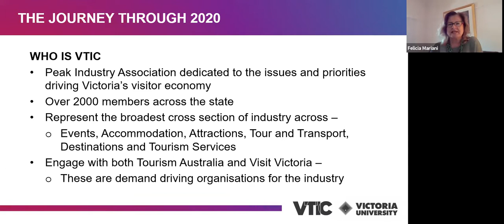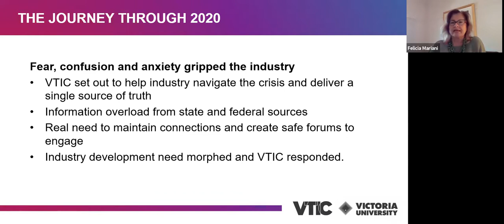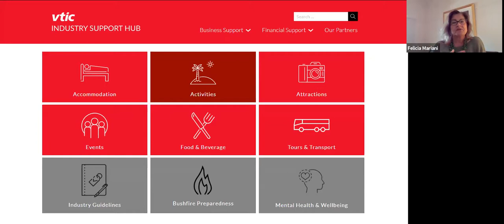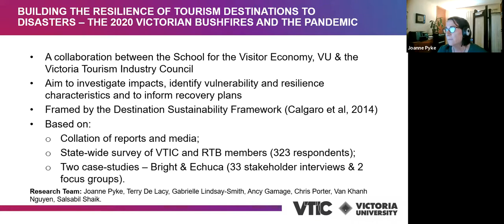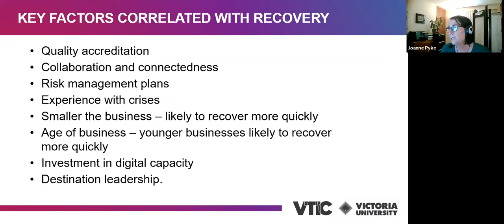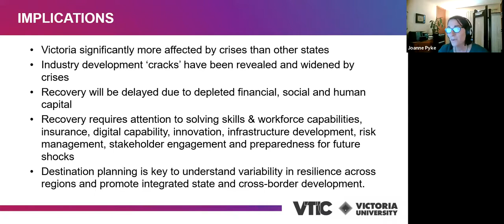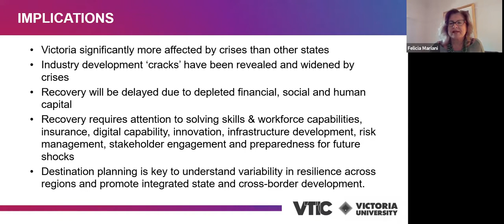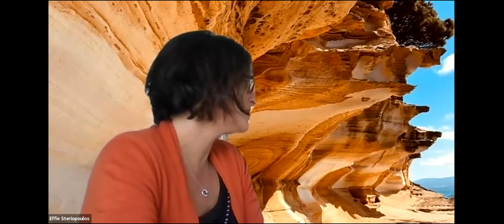SIG meeting - Tourism Risk Crises Part A: Navigating the Road to Recovery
Monday 15 February 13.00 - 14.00 (AEDT) Impacts of the Coronavirus crisis over the past year have devastated the global and  Australasia’s tourism, hospitality and events industries.  These sectors were the first key business sectors to be affected by travel bans and border closures in Jan/Feb 2020 and are likely be the last industry to recover from its aftermath.

In Victoria, the Victoria Tourism Industry Council (VTIC) has been at forefront in supporting the tourism and events sector to navigate through the COVID-19 crisis.  VTIC has also worked closely with Victoria University's School for the Visitor Economy to scope and analyse the ability of industry to respond and build the resilience necessary to emerge from this crisis.

We are delighted to have the VTIC’s CEO Ms Felicia Mariani to lead the meeting. Felicia has been the CEO of the VTIC since 2014. She has a long and distinguished career as a respected Australian tourism industry leader. Prior to her taking in her current role she was CEO of the Australian Tourism Export Council which is Australia’s premier inbound tourism association.

Felicia shares VTIC’s learnings in working directly with industry over the past year and, along with Victoria University's Dr Joanne Pyke, outlines key findings from the recent study they’ve conducted into the industry’s resilience to recover.